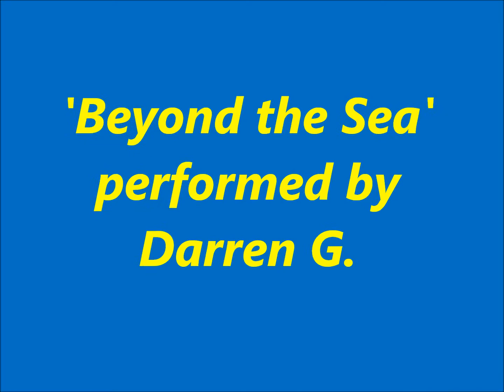Beyond the sea, Victoria Music Group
Darren G. with a classic swing track and tribute to a film in which it featured...